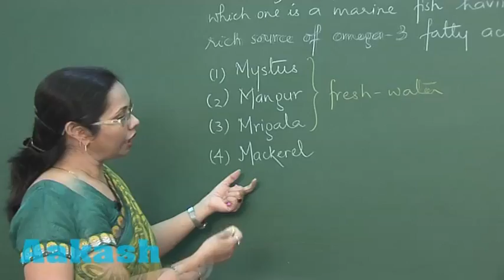NEET-2 Biology Solution Q. 174 by Aakash (NEET-UG 2016)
Find NEET-2 Biology Video Solution (NEET-UG 2016) from Question No. 174 (Code-AA) by Aakash Institute.